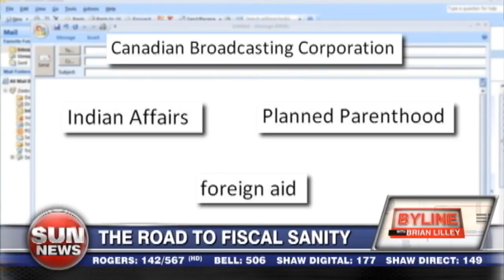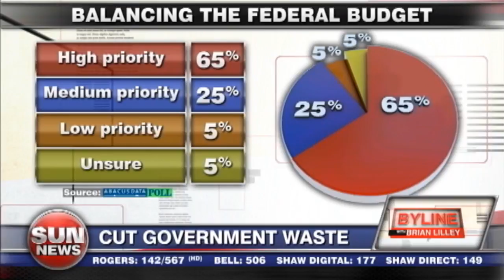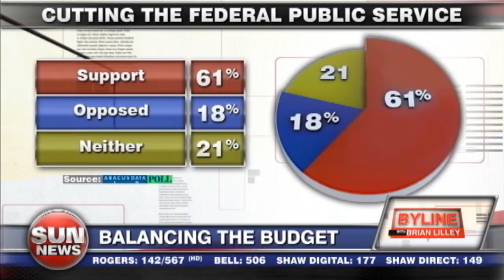The road to fiscal sanity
Canada is on the road to a fiscal crisis; Brian Lilley offers his advice to get our country back on the right track.